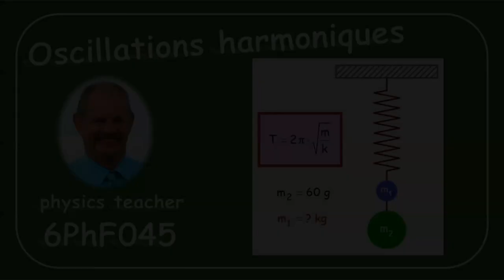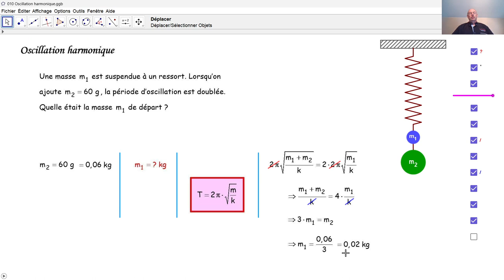Physique 6PhF045 Oscillations harmoniques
Nous résolvons une tâche concernant l'oscillation harmonique d'un ressort.